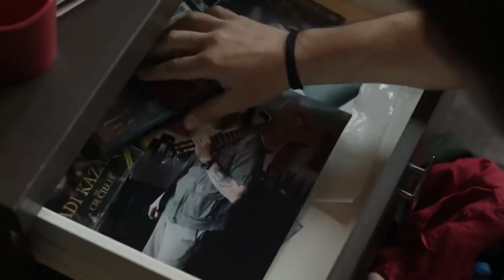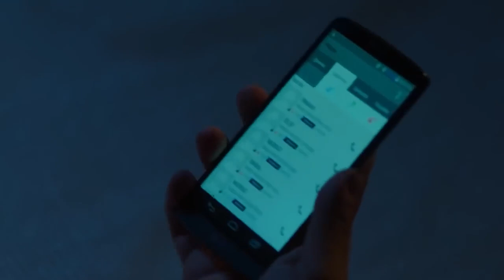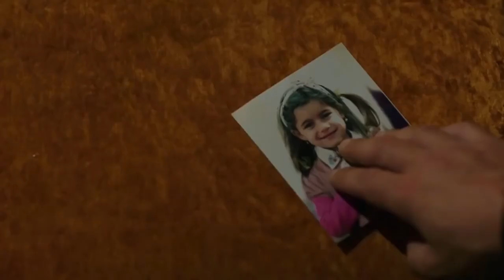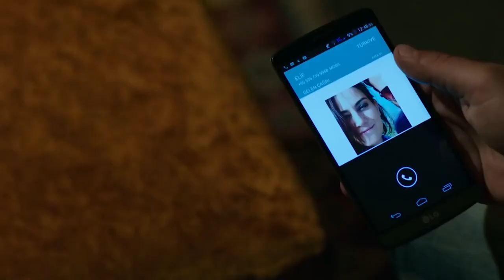Bana Git De | Atiye Türk Filmi Full İzle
Kendini arayan bir adamla, kendinden kaçan bir kadının öyküsü.
Tayanç Ayaydın, sorunlarını aşmak için İstanbul’dan Doğu’ya doğru yolculuk yapmak isteyen bir gitaristi, Atiye ise ünlü olmak için Doğu’dan kaçıp İstanbul’a gelmeyi hedefleyen bir şarkıcıyı oynuyor. Birinin Batı’dan Doğu’ya, Ötekinin Doğu’dan Batıya doğru yaptıkları yolculukta kader bu iki genci yan yana getiriyor. İki gencin heyecan dolu yakınlaşmasının arka fonunda Anadolu’nun özgün mekanları ve kadim müzikleri bir oya gibi işleniyor.

Oyuncular:
Tayanç Ayaydın
Atiye
Seyyal Taner
Birsen Dürülü
Umut Oğuz
Rıza Sönmez